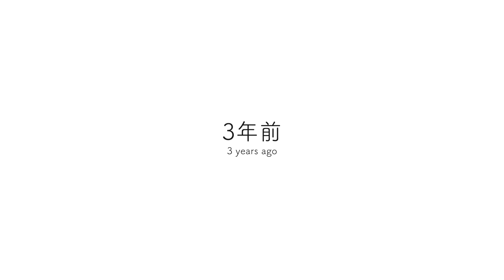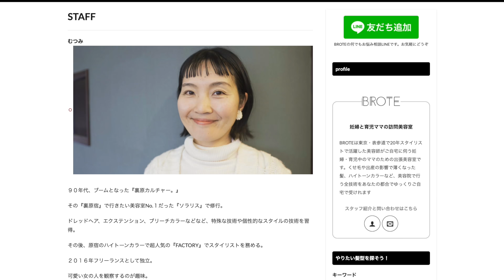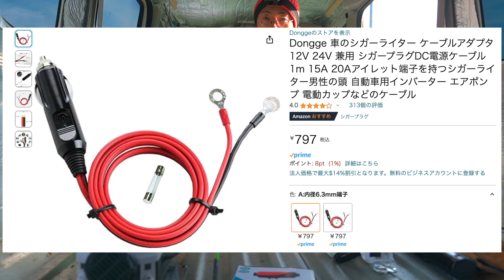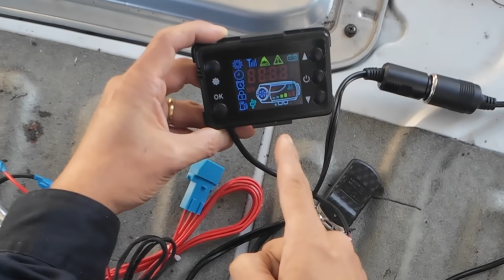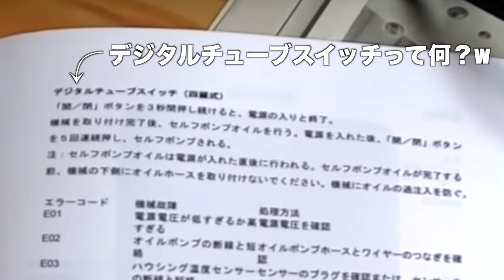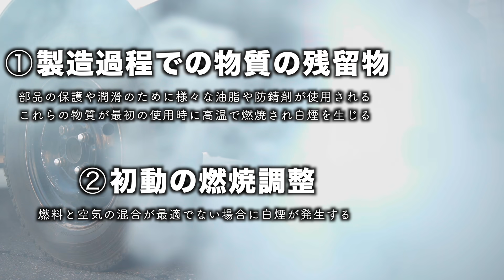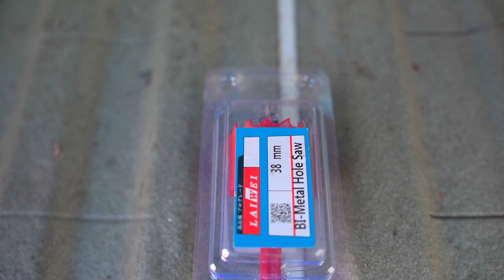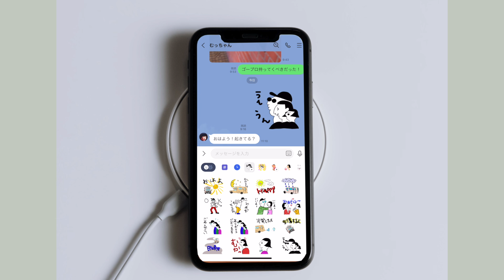13万軽バンにFFヒーター取付けたら？！経験して分かった安全簡単な完全マニュアル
☆【ビビリの美容室 】

☆【サブチャンネル】
☟ビビリの家族の日常
☆【ビビリの家族 オリジナルスタンプ】
【最新情報常はSNSにて！】

今回の FFは当たりでした。サポートレスポンスも良好でした。ただ、風量や温度設定がイマイチな反応です。この辺は格安FFはしょうがないのかもしれませんね。

【今回の使用アイテム】
☟winfull FFヒーター 2KW 12V車用ヒーター

☟TIDEWAY-JP ホールソー 30mm（すぐ交換対応してくれました）

☟アネックス(ANEX) ドリルチャック キーレスタイプ

☟ホルツ 補修用パテ（700℃で十分とのことです。マフラーは300℃）

00:00 設置場所と必須用意アイテム
02:02 車体穴あけと格安ホールソーのヤバイ実力！
06:35 付属品取付徹底ガイド
10:05 それ危険！安全にポータブル電源で作動させる方法
13:34 接続ガイド！重要な燃料チューブの長さ
15:35 起動！そして爆煙w
17:57 後悔。こうすれば良かった事

【撮影機材】
☟ワイヤレスマイクHollyland Lark M1

☟BMPCC6K Pro

☟CANON EOS6D